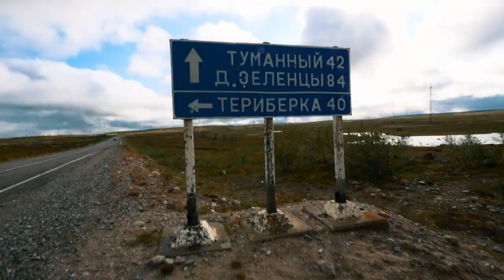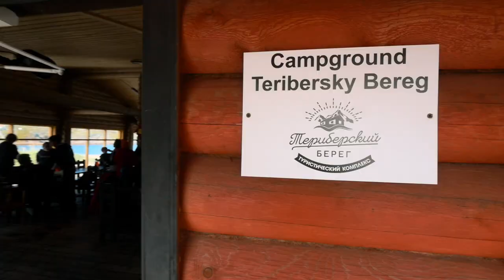Teriberka. The Edge of Russia! Northern Village.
Teriberka is a village in 130km from Murmansk. Located on a coast of Barents Sea (Arctic Ocean), Teriberka is literally one of the edges of Russia. If you will go straight north from the village, you'll only bump into the North Pole.

This pure video with no ads assisted by patrons.